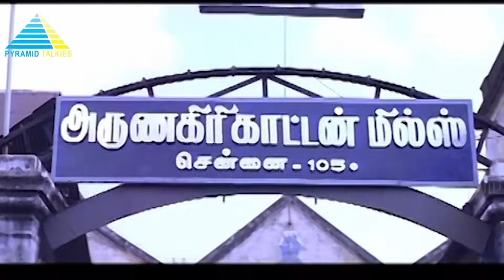நா ஒரு சாதாரண கூலி ! | Coolie Movie Compilation | R. Sarathkumar | Meena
Karna, a labourer, marries his boss' daughter, Vimala, while his sister marries Vimala's brother. However, problems arise when Vimala's father tries to cause a rift between Karna and his sister.

Produced by Manickam Narayanan
Starring R. Sarathkumar, Meena
Production company Seventh Channel Communications
Distributed by Seventh Channel Communications